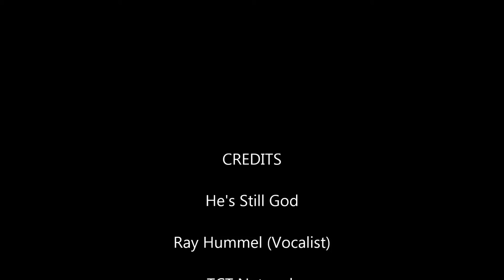He's Still God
No matter what you go through God will take care of you.